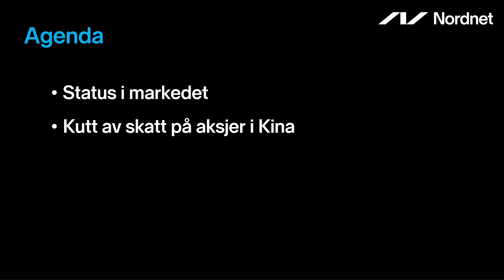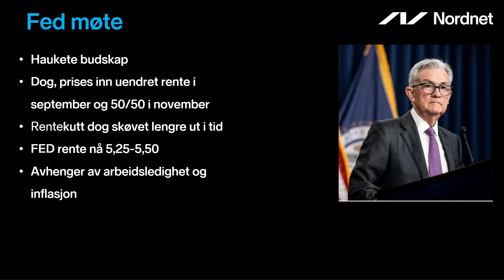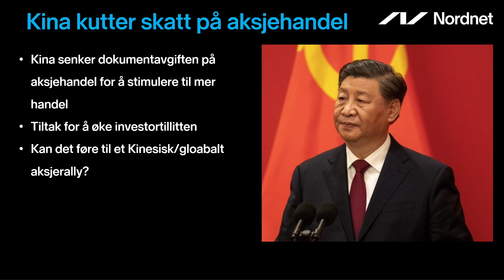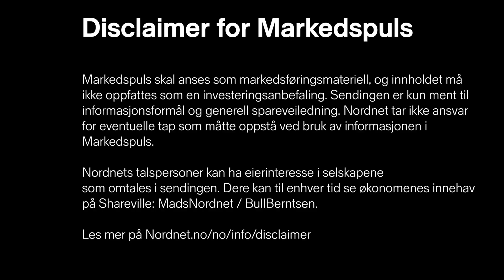Markedspuls - Haukete FED og "Kina-kutt"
I dagens Markedspuls snakker Roger og Mads om rapportene fra det siste FED-møtet, samt nyheten om skattekutt på aksjehandel i Kina.

Agenda:
00:00 - Intro
01:30 - FED-møte
07:52 - Kina kutter skatt på aksjehandel